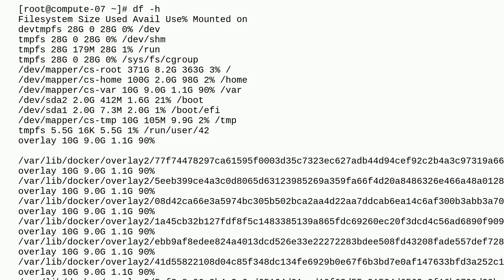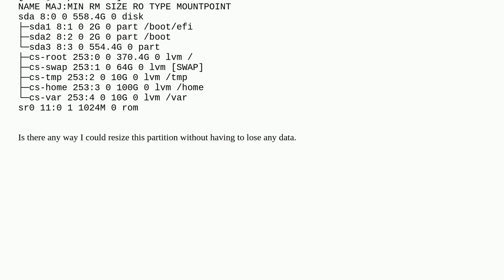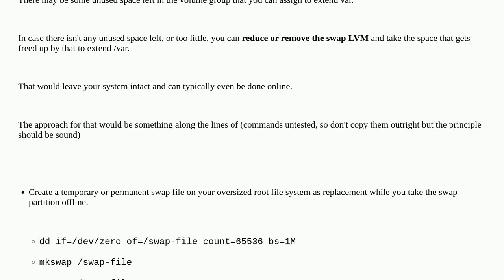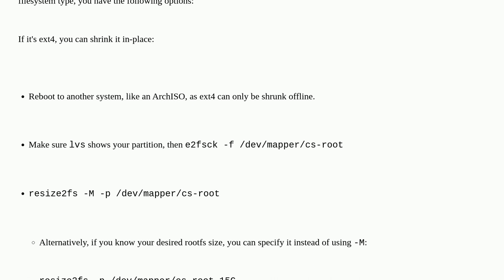Extend /var partition on Centos Stream 8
A special thanks goes out to the awesome community

  filesystems lvm centos partition docker